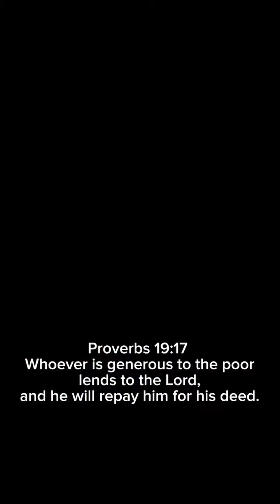The Selfless Woman Receives More Favour From Nigerians || Sharing Love || AAclown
The selfless woman has finally gotten the sum of #130,000 for herself after wishing for a bag of rice to share to the needy in her community on Christmas Day